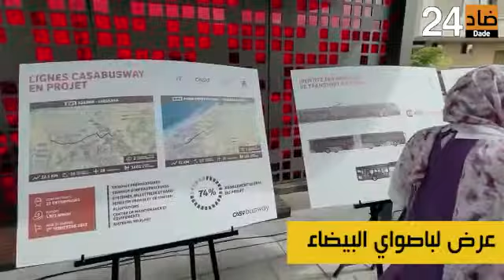عرض لباصواي البيضاء